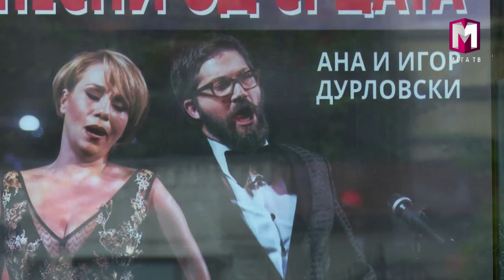УТРЕВЕЧЕР КОНЦЕРТ НА АНА И ИГОР ДУРЛОВСКИ ВО БИТОЛА 06.09.2016